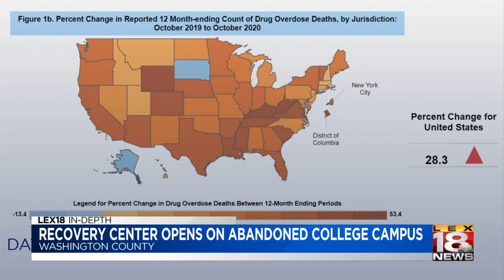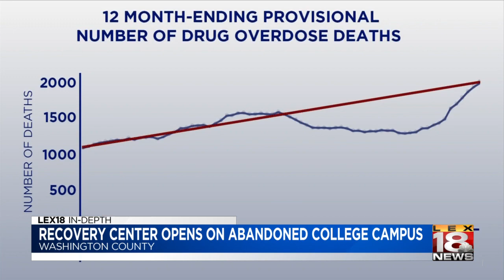Recovery center takes over former college campus to transform lives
n the middle of Springfield, Kentucky on a once-vacant college campus, there's an abundance of hope at the Addiction Recovery Care's Crown Treatment Center.